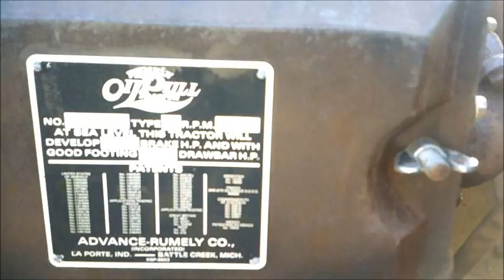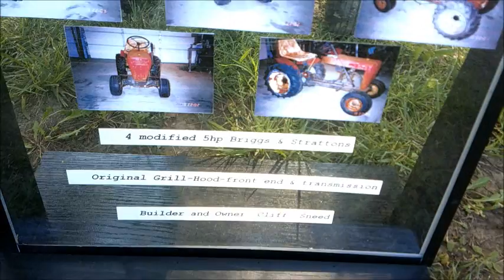39th annual k and o gas and steam engine show part 2 {sat }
gas and  steam engine tractors